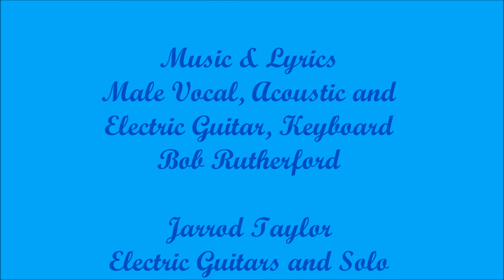YOU SEE IT BLUE/Bob Rutherford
A song about two people who can not see eye to eye